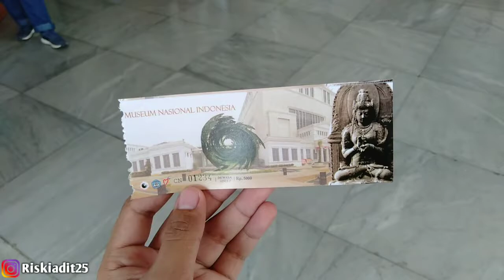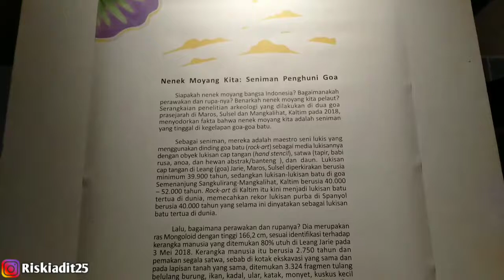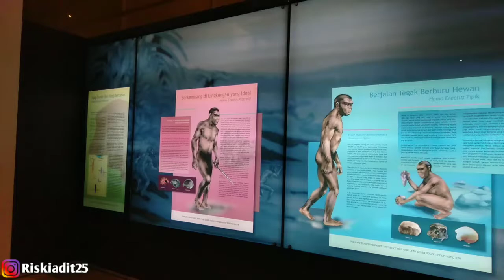RAVLOG| Museum Gajah| Museum Nasional Jakarta 2019!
Holla Good People !
Today Ravlog akan menelusuri salah satu Museum yaitu Museum Gajah Museum Nasional Jakarta 2019 disini juga lagi ada acara Photography Festival nih guys, tonton sampai habis ya biar kalian banyak info dan banyak pengetahuan seputar wisata di kota jakarta.